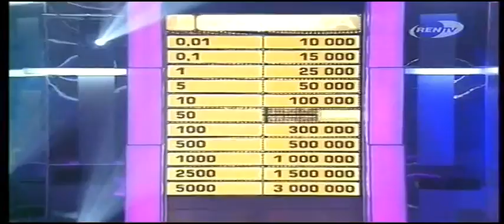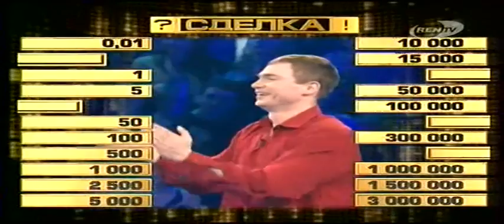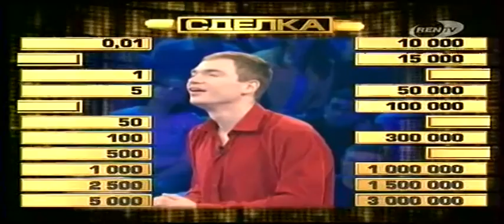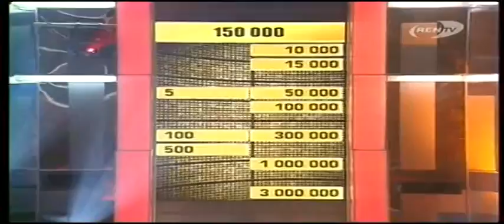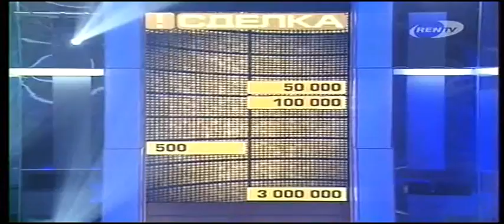Телеигра Сделка Рен тв (2006г)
Была такая раньше игра, на канале рентв.  Перед игрой 22 претендента занимали свои места за индивидуальными стойками. У каждого из них было по чемодану с номером, в котором находится сумма от 1 копейки до 3 миллионов рублей, но ни игроки, ни ведущий не знали, в каком чемодане какая сумма. Знал это только дежурный нотариус Александр Трещёв, которого в «Сделке» убрали. В начале игры задавался вопрос, чаще всего он был лёгким. В «Сделке» участника случайно выбирал компьютер. Он выходил в центр студии к ведущему. С собой он брал свой чемодан, который в течение всей игры находился на игровом столе и открывался последним. Главному игроку показывалось табло со всеми суммами, лежащими в чемодане, после чего он начинал по очереди открывать чемоданы оставшихся за стойками претендентов. Сумма, которая оказывалась в открытом чемодане выбывала из игры. После первых 6 открытых чемоданов в студию звонил «господин Банкир», который предлагал игроку некоторую сумму, зависящую от сумм в оставшихся чемоданах. В данном выпуске, есть рассинхрон звука и анимации.